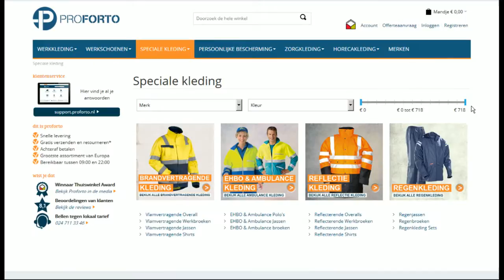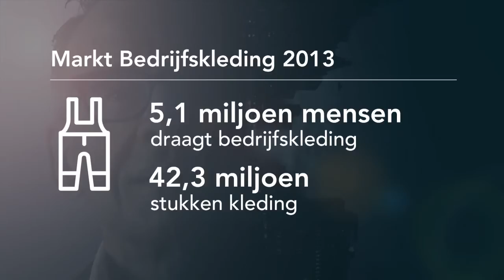Van Liempt Live: bedrijfskleding voor gevorderden - VAN LIEMPT LIVE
Miljoenen werknemers vragen zich 's morgens nooit af wat ze die dag gaan aantrekken. Zij hebben als verplichte kost het bedrijfspak. Meestal wordt die verstrekt door de werkgever, maar ook ZZP'ers schaffen steeds vaker bedrijfskledij aan. Tot nu toe konden die nergens terecht voor hun officiële werkpak. Een gat in de markt dus voor Jelle Gudden en Rik Burgersdijk van Proforto.